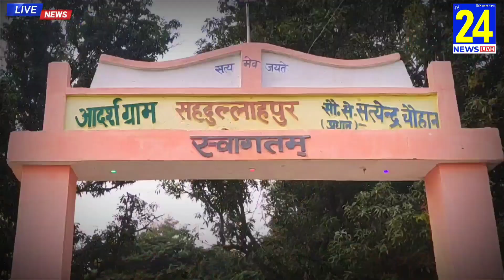विकास कार्यो को लेकर ग्राम प्रधान ने की प्रेस वार्ता, ग्रामीणों ने ग्राम प्रधान की जमकर कि प्रशंसा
हम रोजाना इस चैनल पर ताजा खबरें देते हैं।
Ham rojana is channel par taja khabare dete hain.
tvnews100 tv news100 tvnews100 tv news 100 news100azamgarh azmgarh news breaking news taja khabar azamgarh live news uttrar pradesh ki khabar up news
​VIJAY KUMAR
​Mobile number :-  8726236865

न्यूज100